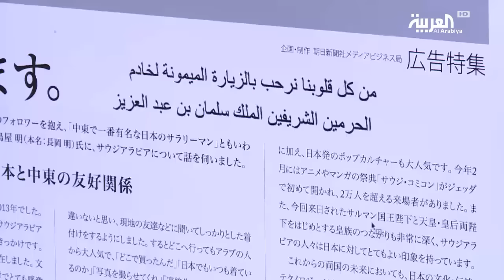الدبلوماسية السعودية .. حراك واسع من شرق العالم إلى غربه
حراك واسع للدبلوماسية السعودية، تناول ملفات المنطقة والعلاقات الثنائية بين الرياض وعواصم كبرى في العالم، من شرقه إلى غربه، من خلال جولة العاهل السعودي الملك سلمان بن عبدالعزيز التاريخية على خمس دول شرق آسيوية، تنتهي بسادس محطاتها في الأردن، وزيارة ولي ولي العهد السعودي الأمير محمد بن سلمان إلى واشنطن التي التقى خلالها الرئيس الأميركي دونالد ترمب